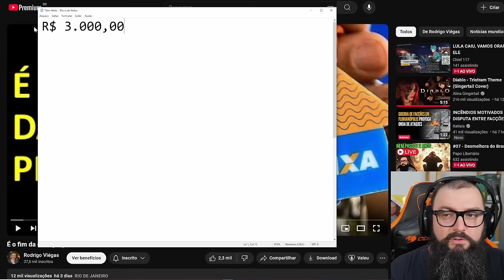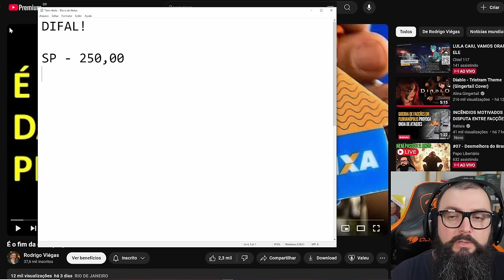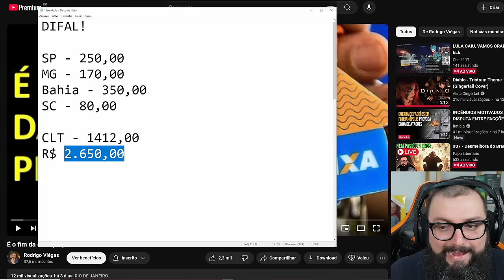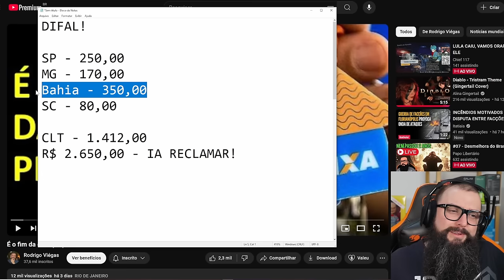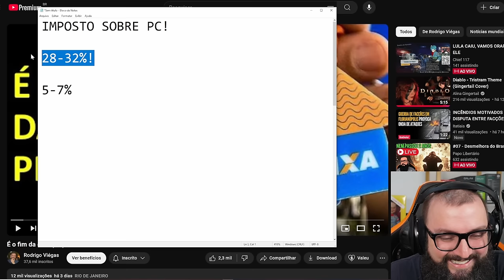Aumentei o Preço Do PC Gamer e Todo Mundo Ficou Feliz! Sério!